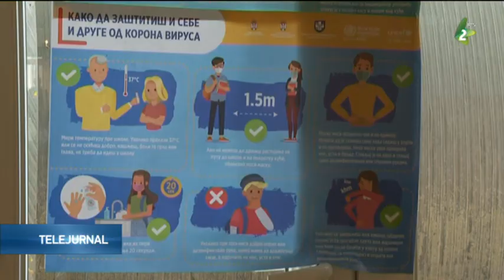Anul acesta şcoala din Ecica fără elevi în clasa întâi